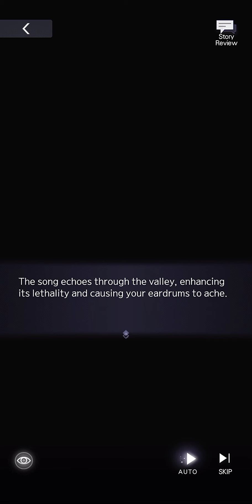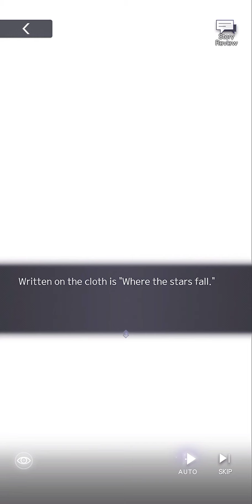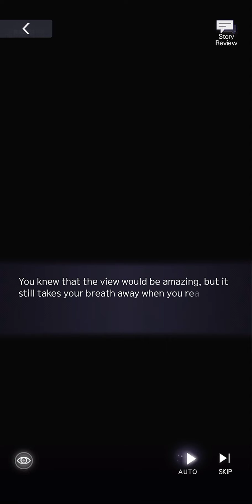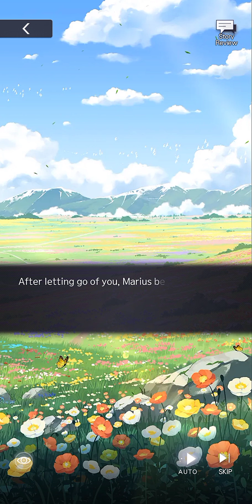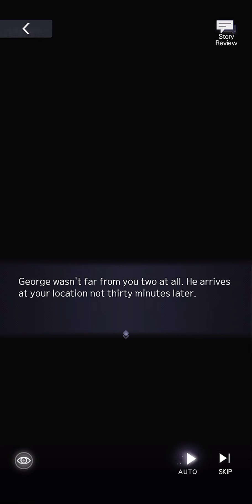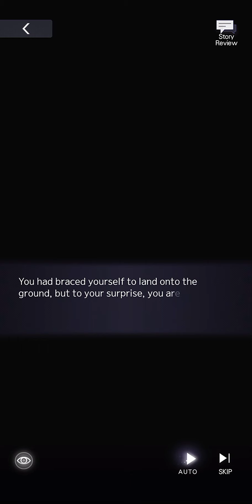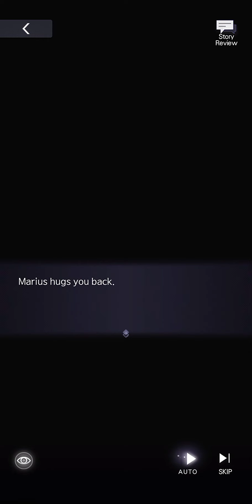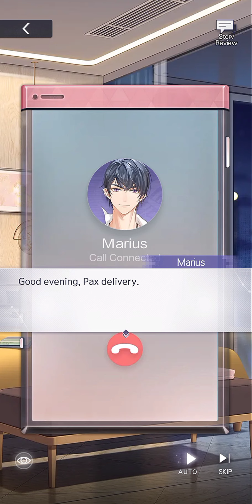Tears of Themis Marius「In The Darkness」Full Story SSR Cards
when its luke and artem rate up, rng goddess drop this card :")